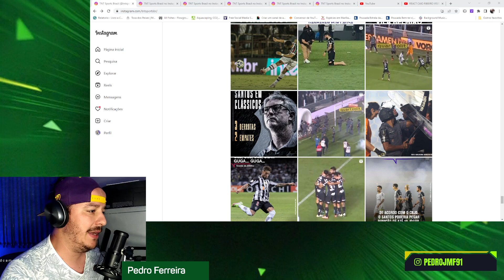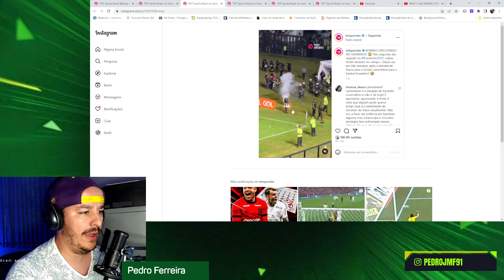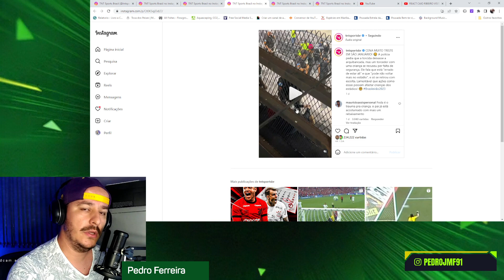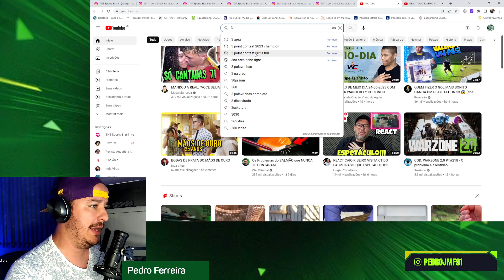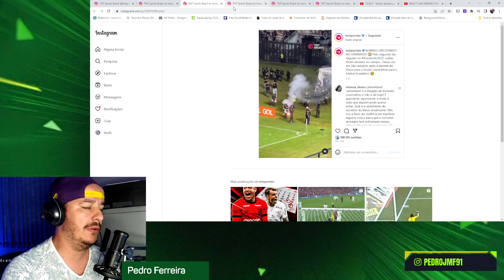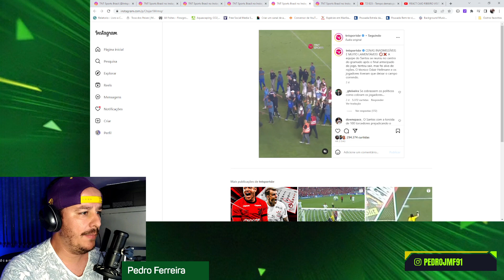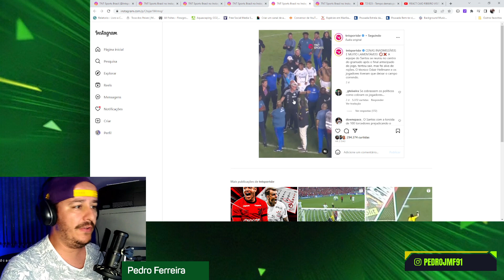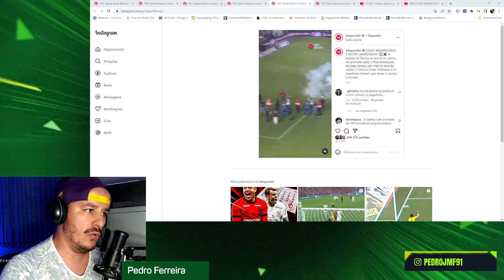PRECISA MUDAR URGENTE! O ESTADIO TEM QUE SER UM AMBIENTE DE FAMILIA! UMA VERGONHA!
Até quando vamos ver essa barbaridade nos estádios!

Eai deixa seu comentário e bora trocar ideia?
AVANTI PALESTRA

Créditos: @TNTSportsBR e @3naarea